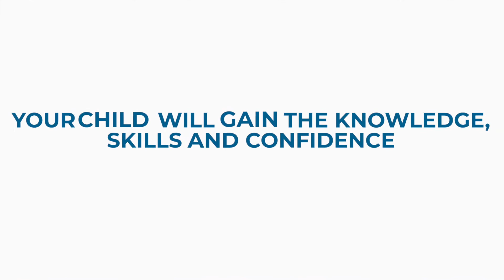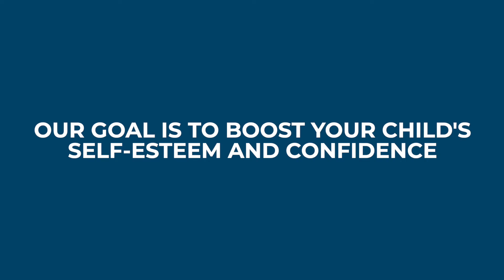Power of Words Writing and Public Speaking Academy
Being able to communicate effectively is one of the most important life skills for children to learn and is essential in their development. If your child learns how to communicate well, both orally and in writing, it will help them to express themselves clearly and convey their thoughts and feelings in a better manner. Excellent communication skills, in essence, will help your child facilitate learning and meaningful exchange of information with their teachers, peers and more generally, during their interactions with people throughout their lives.

At Power of Words Academy, we have combined the aspects of reading comprehension, writing and public speaking into one comprehensive program to help children become powerful communicators.

A child who learns how to effectively communicate is likely to perform better academically in all subject matters. At our Academy, your child will develop an appreciation of the power of the written and spoken word! Our programs are designed with the objective to boost your child's self-esteem and confidence,